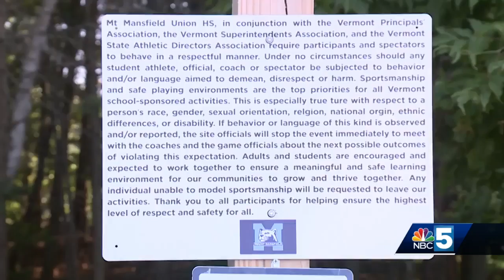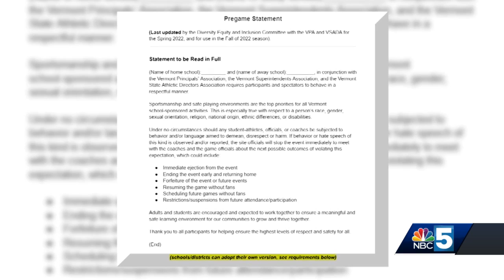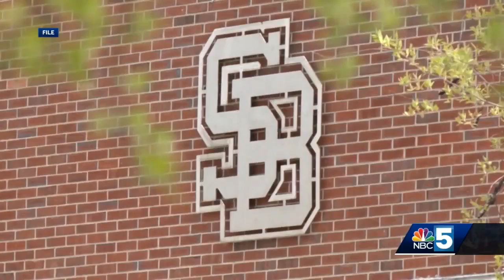VPA and school districts focused on education to make sure fans, player behavior during games